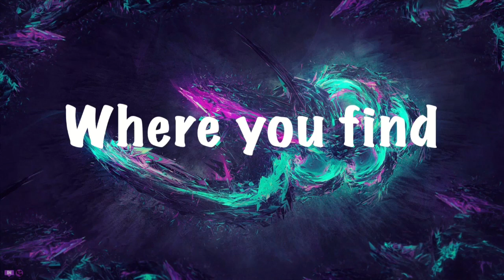Team Fortress 2 Gameplay | HOW BAD CAN IT BE!?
Salutations NickiRickies today we are playing team fortress 2 for the first time! I hope you enjoy!

Add me on Discord: NICKRICKGames#8094